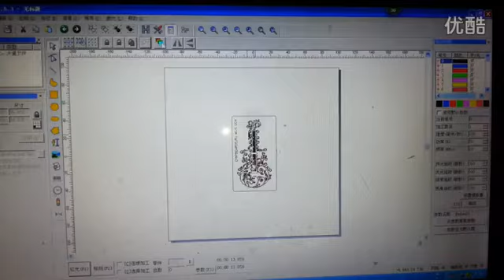Co2 laser marking machine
Hi you guys,welcome to my chanel here.
I will share all our work interesting.
Of course, if you have some questions about operating the machine, G code problems, or others on the CNC router, glad to help you